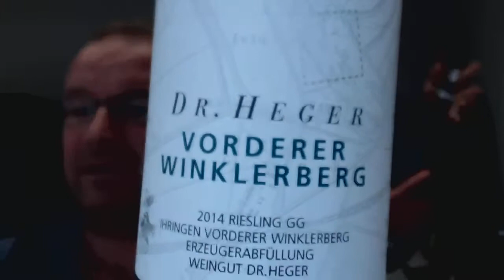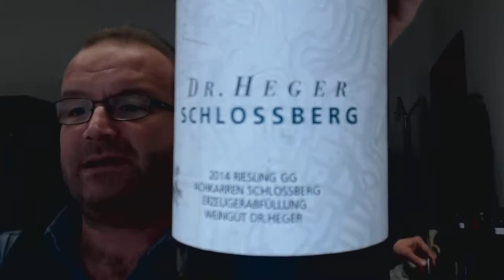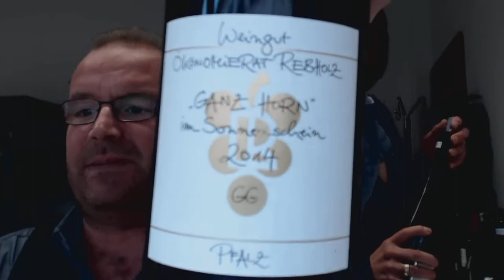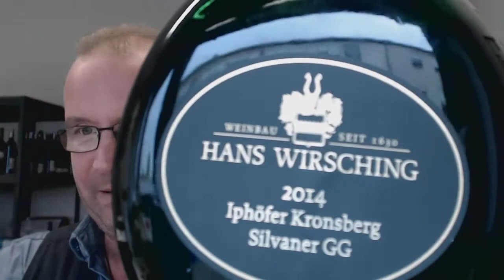Grosses Gewächs, die Proben 2015, Teil 11.1, Riesling und Silvaner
Anja Barocha und Marcus Hofschuster verkosten Grosse Gewächse von Wirsching, Bürklin-Wolf, Rebholz, von Winning und Dr. Heger.